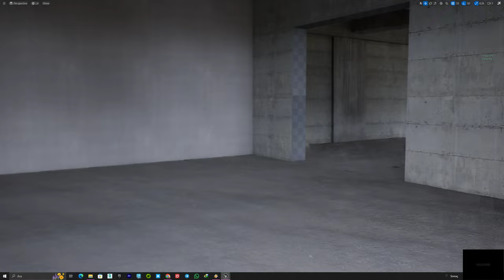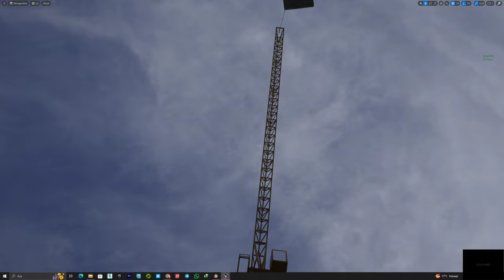Ue5 Construction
Ready Marketplace